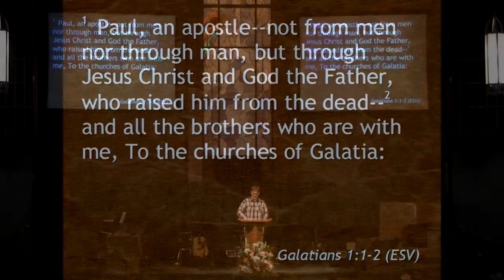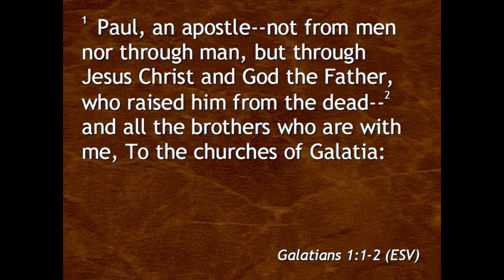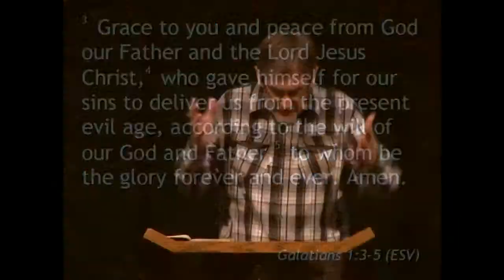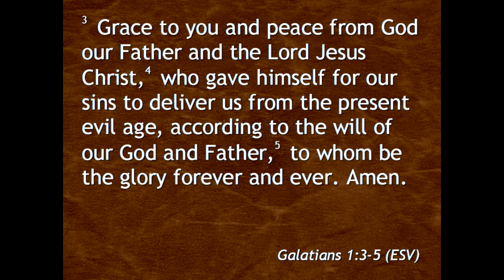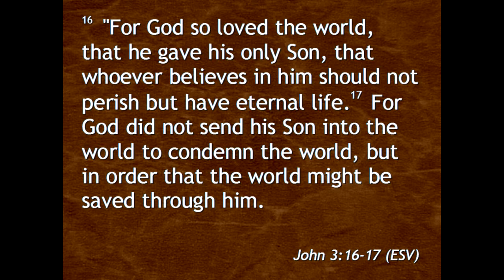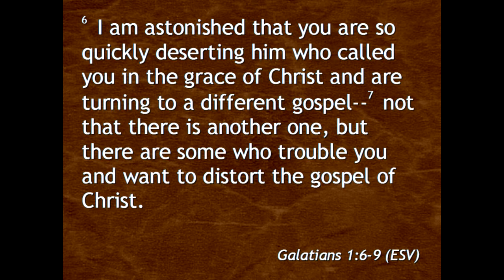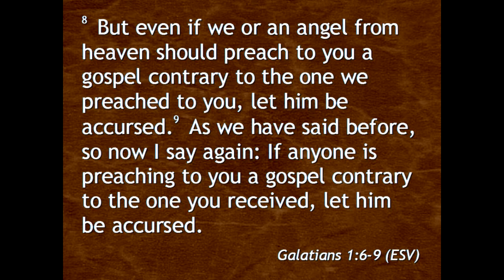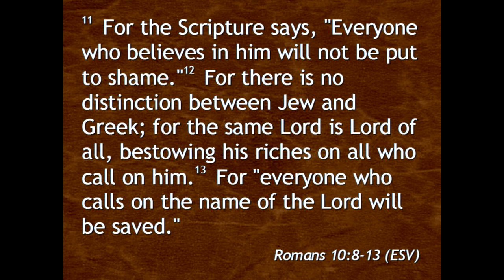Galatians 1:1-9, No Weak Link (9/29/13)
Jeff Miles begins a teaching on the book of Galatians with a focus on the Gospel.